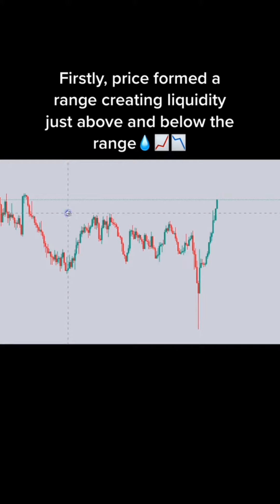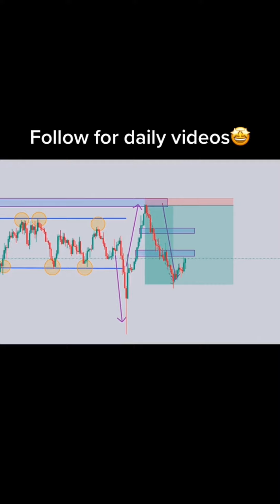Collection of Forex Trading